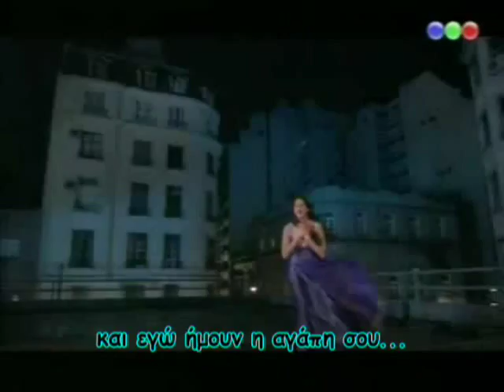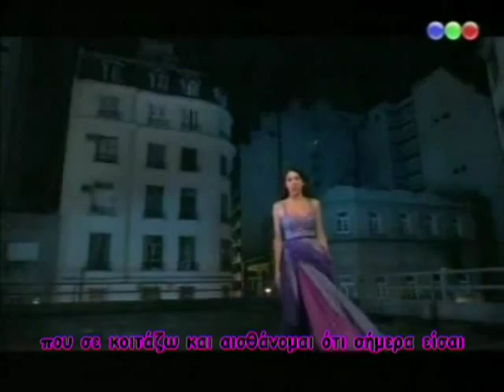Ni ~ No Te Importa (complete-with greek subtitles)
I made it & hope you'll like it!